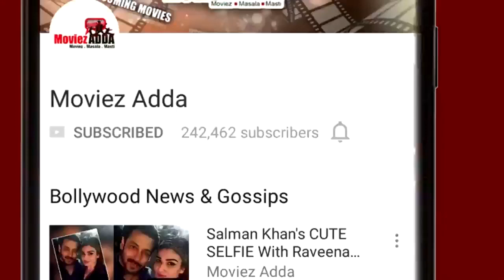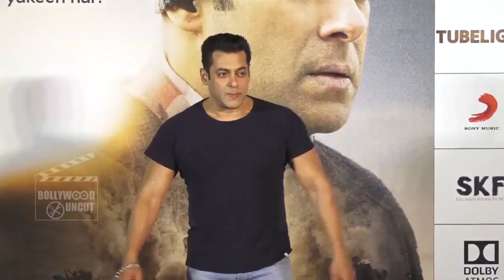Salman's Tubelight Breaks Rajinikanth's Kabali Record, Shahrukh's Signature Pose In Tubelight